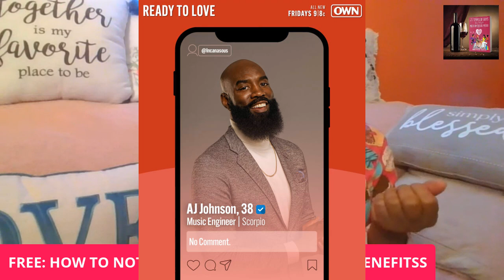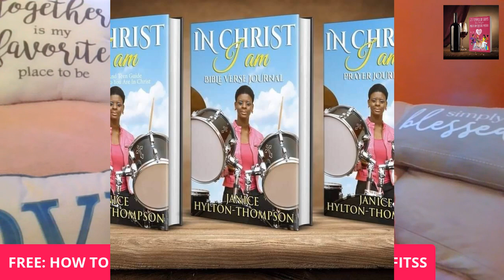HUGE MISTAKE ALEXUS & MANY WOMEN MAKE DATING | Ready to Love S4 E3 Review | Reaction | Alexis & AJ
LADIES, WE CAN LEARN SO MUCH FROM MS SEXUAL ALEXUS

MOMENTS OF GRATITUDE PAPERBACK SERIES on AMAZON

🐑PASS THE OFFERING PLATE:
 1. 23 Types of Guys You
Might Meet
2. The Naked Wife
3. In Christ I Am (3 part series)
☕🍵PLANT A SEED @

🎁MY BOOKS
1. 23 TYPES OF GUYS YOU MIGHT MEET @

31 DAYS TO NOT BEING A GIRLFRIEND IF

1. 23 TYPES OF GUYS YOU MIGHT MEET @

2. THE NAKED WIFE @

3. IN CHRIST I AM... @